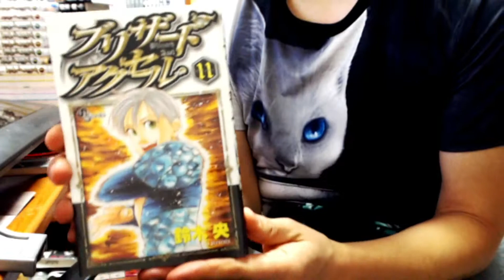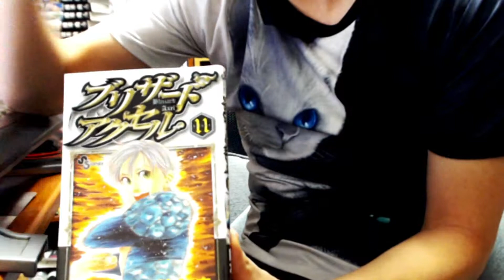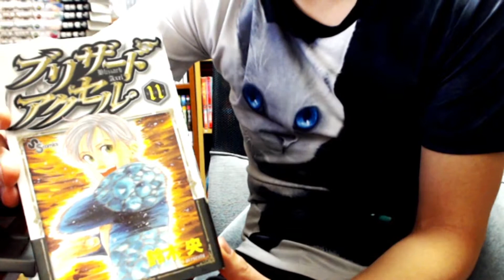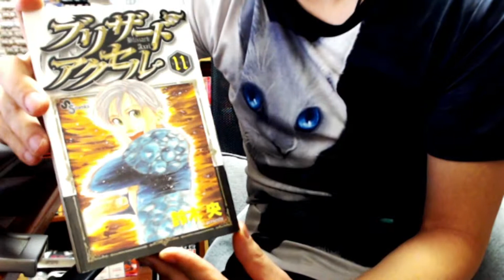【漫画紹介】 ブリザードアクセル(鈴木央)紹介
彼ら彼女らのやり取りいつまでも見ていたいと切に願います(*´ω｀*)

-好きな漫画を紹介していくコーナーです。